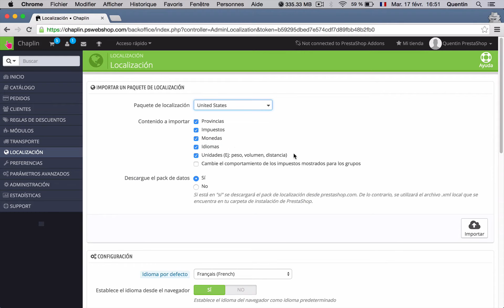Paquetes de localization para PrestaShop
Su tienda de comercio electrónico internacional en unos pocos clics.